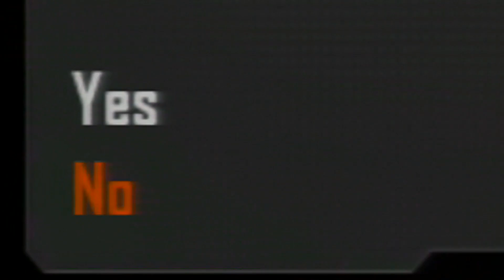THE MOST PLAYED COD OF ALL TIME!! (Not Really) |Black Ops: 2 - PS3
2k followers on Twitch for facecam streams!

| Want to support me as a Content Creator? |

Want the brain function of a PRO GAMER?!?!
Try eAdvantage, an all NATURAL, 100% healthy brain enhancing vitamin supplement made specifically to turn you into a GOD AT GAMING!

Wanna stream with LIT overlays and facecams?!?
Try Streamlabs OBS, you will not regret it!

|👍| Thumbs Up For More Awesome Content

Prod.JustRon

Where you can find all of my lit music!

|🎮|PSN|  BuggyFreshGaming | xXBuggy | IBuggyl (iL)

Buggy